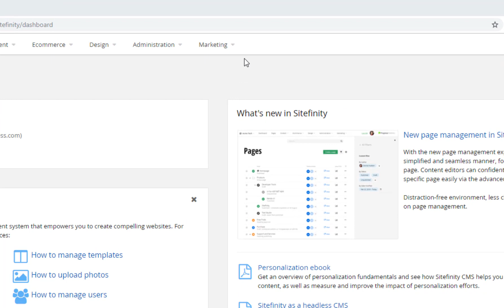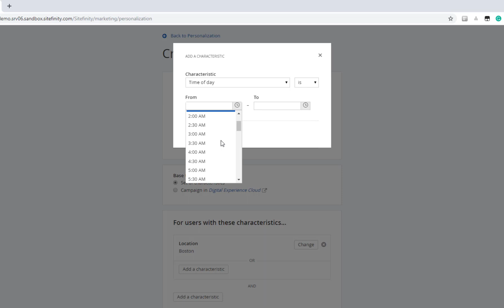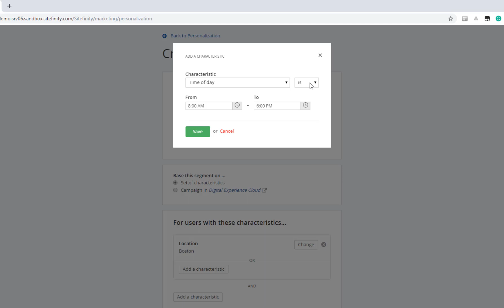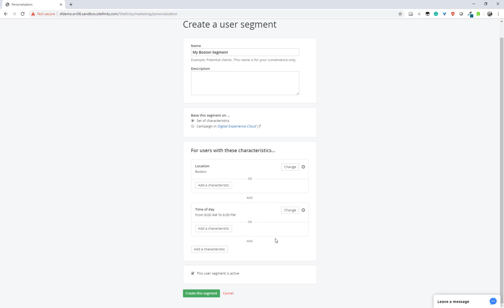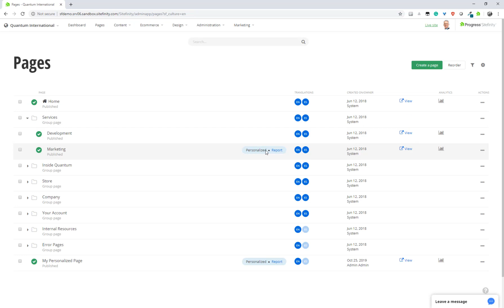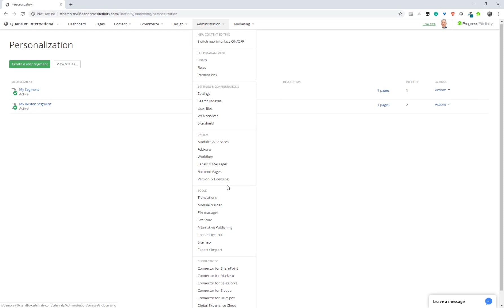Getting Started with Sitefinity: Personalization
Sitefinity CMS allows editors and marketing departments to deliver personalized content to their audience based on user segments and characteristics. This usually complex task is done in just two simple steps with the Sitefinity interface. This video shows the built-in functionality that the CMS provides.